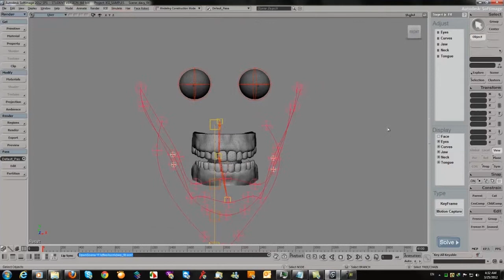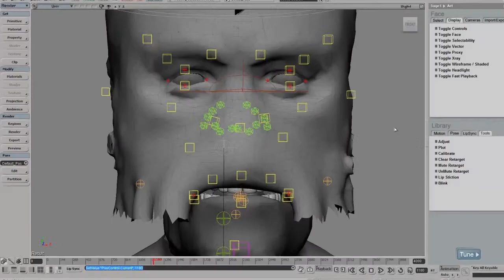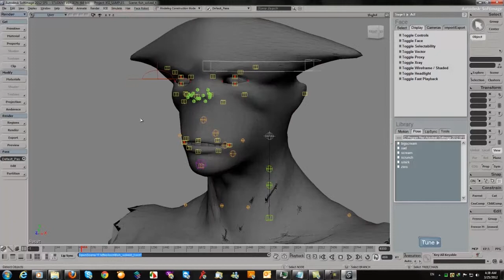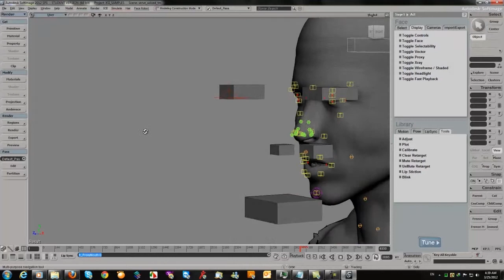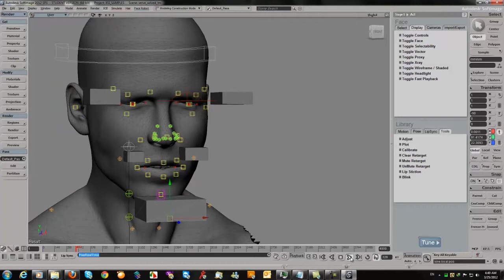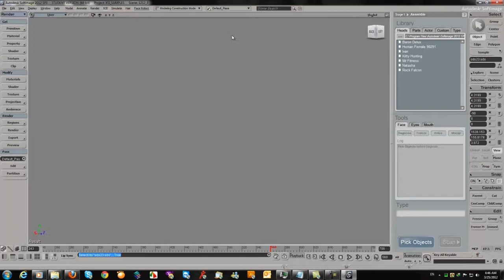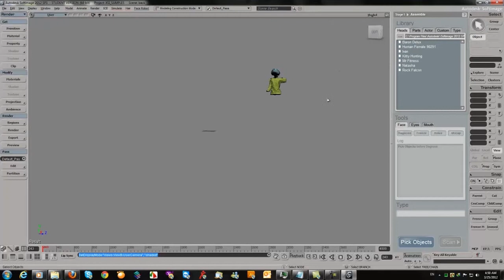Autodesk softimage Insert Mocap in Face Robot By 3D Region